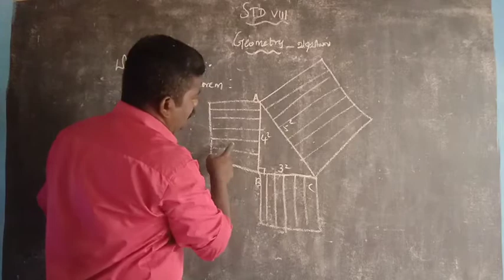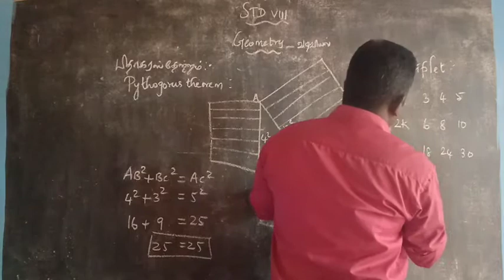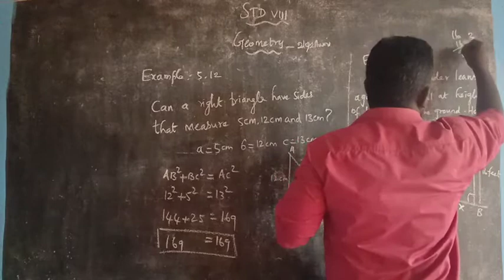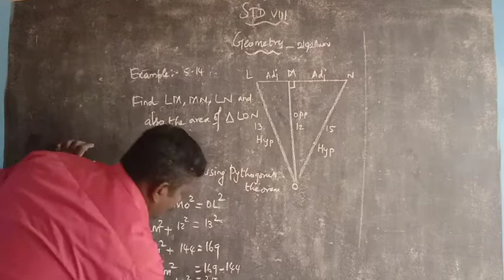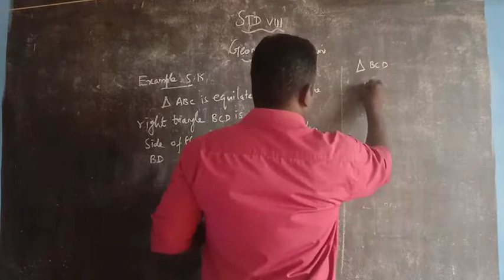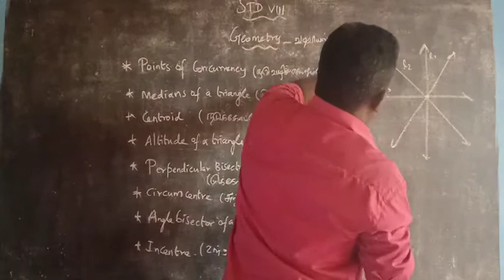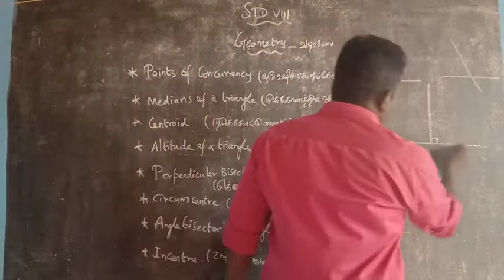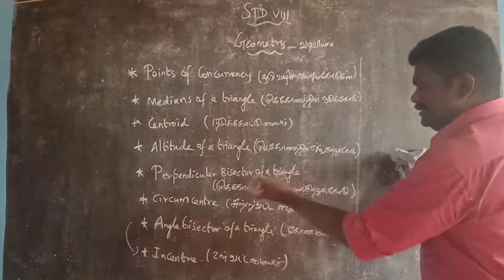VIII Maths TM & EM Online Class 27-01-2021